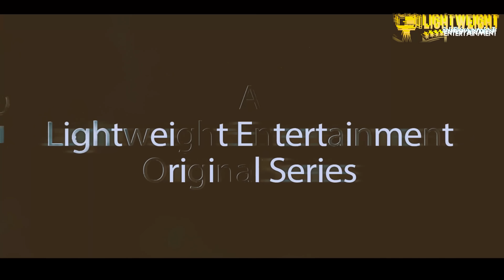SELINA TESTED – official trailer ( EPISODE 24 APOCALYPSE )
Are you ready for the Revelation? . Diabolic powers has been born from a little misunderstanding from the street boys selinatested action movies